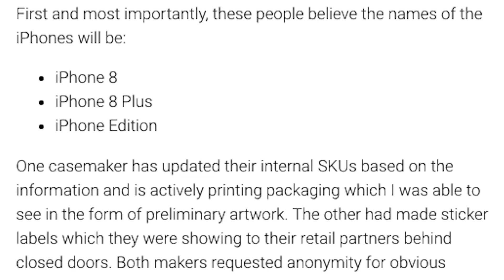An Apple iPhone 8 by any other name, but what will it really be called?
We’re in the home stretch for Apple’s big dog and pony show for the next batch of iPhones, and Apple’s invites to the party say it’ll be the first event in the “Steve Jobs Theater” on the new “spaceship” campus. Crews are still putting the finishing touches on the multi-billion-dollar torus known as Apple Park, and, we hope at least, Apple has finally buttoned up the new iPhone. Which will be called, well... we’re not really sure.

Prognosticators have said the new device could be called the iPhone 8, the iPhone 10, or the iPhone Edition. But what will the other iPhones Apple is expected to reveal be called? 9to5Mac is saying their reliable sources claim the phones previously known as the iPhone 7S and 7S Plus will get a promotion and be called iPhone 8 and 8 Plus, with the new OLED halo phone getting tagged as the iPhone Edition, much like the $10,000 dollar Apple Watch Edition when it debuted.

And let’s not forget the "Steve Edition" of the iPhone, better known as the SE, which may get a bump in memory capacity to 128 gigs while retaining the classic design introduced by Jobs just before he passed away in 2011. We’ll know who gets named what on September 12th. Story